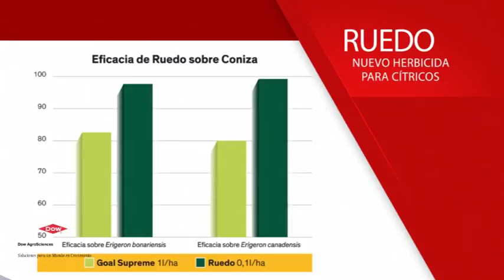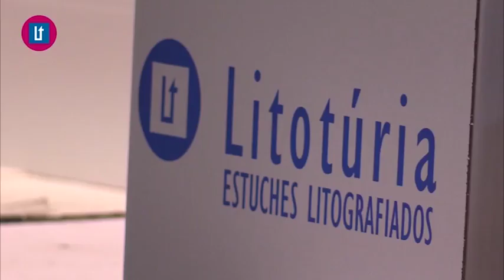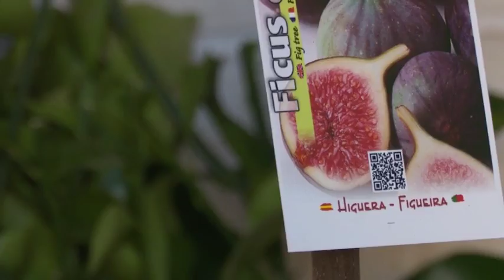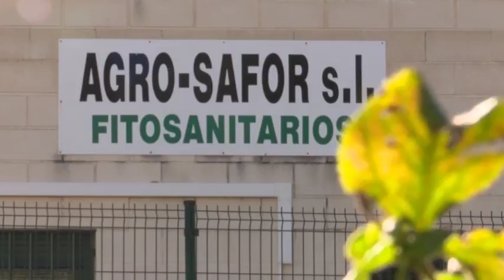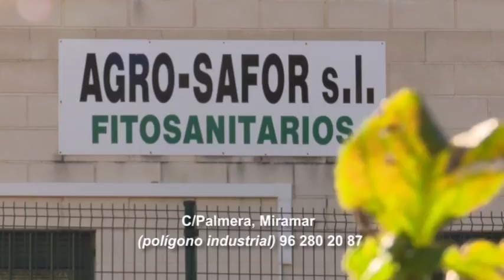2017 04 19 El Tiempo